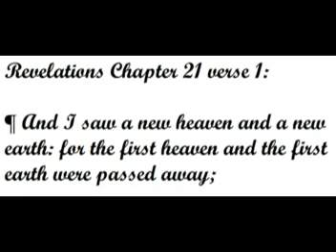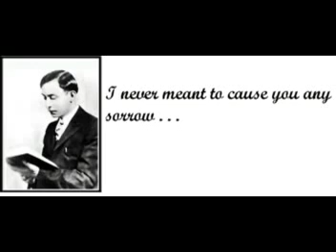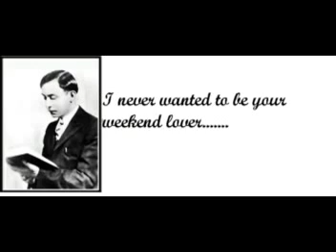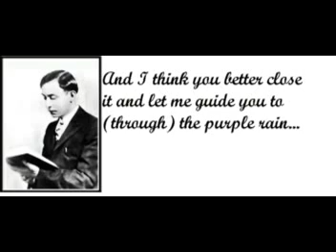Purple Rain in the Spiritual Sense Pt 2 of 2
Spiritual Discussion of the Meaning of the song Purple Rain by Prince.